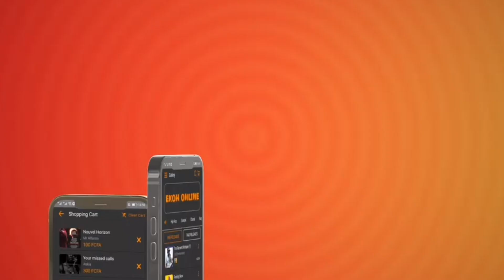Valsero Insults Jovi, Stanley Enow,...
Political rapper Valsero has some words for Jovi